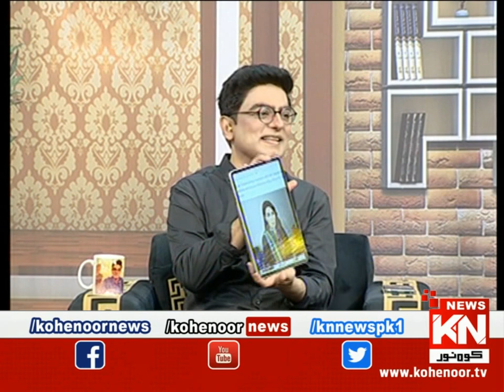Good Morning With Dr Ejaz Waris 25 May 2021 | Kohenoor News Pakistan